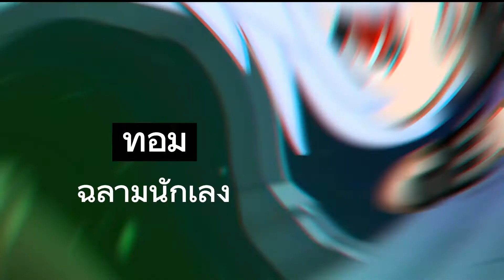แนะนำตัวละคร